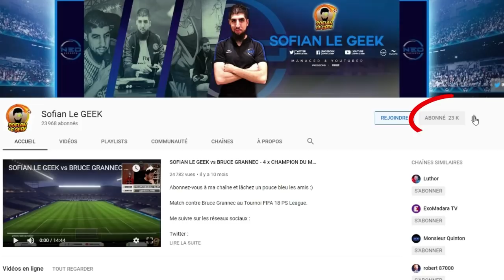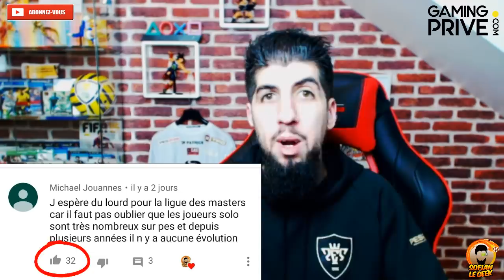JE RÉPONDS À VOS QUESTIONS PES2020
FAQ concernant vos questions sur le jeu PES2020 de KONAMI
Bientôt L'E3 !!! 😎